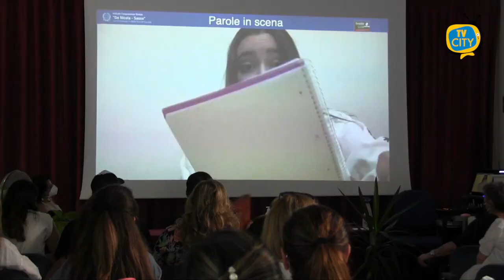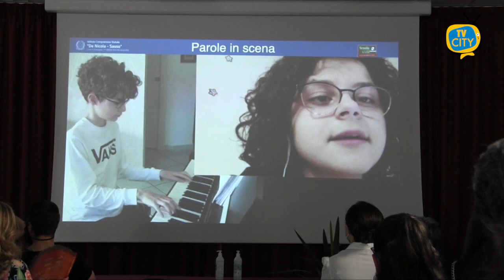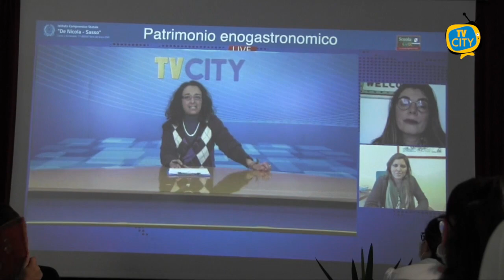Evento alla De Nicola Sasso: presente anche Livio Cori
Evento conclusivo del moduli formativi alla De Nicola Sasso di Torre del Greco: ha partecipato anche il cantante Livio Cori